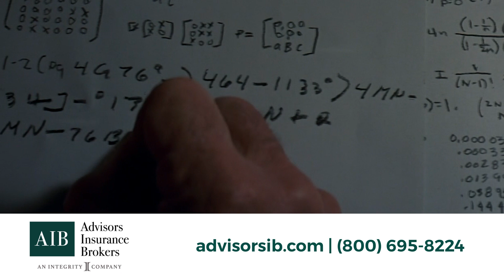Problems... and Solutions...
It's May and that means it's Disability Awareness Month! This gives us a perfect opportunity to make sure we are having conversations with our clients and prospects about their income protection. We often remember to insure our things like house, cars etc., but remembering to insure the income that helps pay for those things are important.

Our theme this week is Problems...and Solutions...Don't focus on the problem...focus on the SOLUTION! Learn to look past the problem and focus on the solution and see how it relates to our business.

If you missed any of our informative trainings, you can view any of our archived webinars